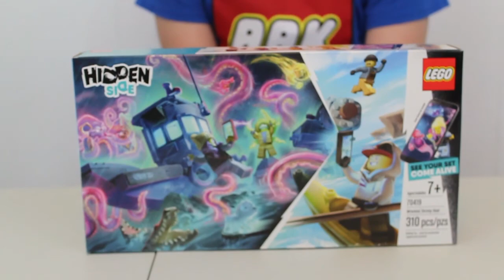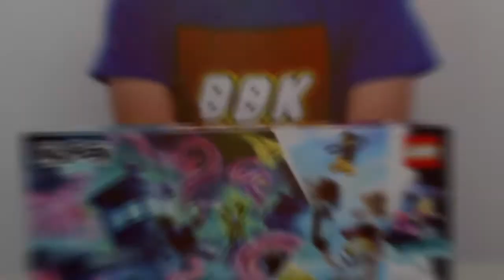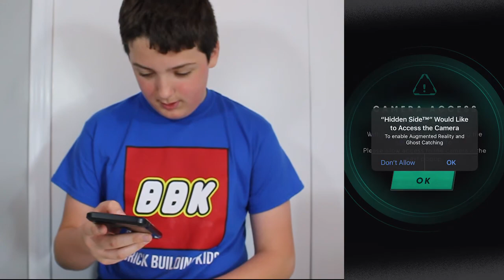LEGO Hidden Side Wrecked Shrimp Boat 70419 Speed Build Review and Game play with Alex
Alex picked up a new Hidden Side set and wanted to share it with you all.

Equipment we use:

Canon T6 Camera:

Neewer Camera Rig:

Canon EF-S 18-55 f/4-5.6 IS STM Lens

Canon EF 75-300mm f/4-5.6 III Telephoto Zoom Lens

YONGNUO YN50mm F1.8 Standard Prime Lens Large Aperture Auto Focus Lens

Zecti 15.7” Portable Carbon Fiber Camera Slider Dolly Track

fotoconic White Electric Motorized Rotating Turntable Display Stand

58mm Vivitar Professional UV CPL FLD Lens Filter Kit

Neewer Green Screen Backdrop, Pull-up Style, Portable Collapsible Chromakey Background with Auto-locking Frame

AGPtEK HD 1080P Video Capture Device Game Recorder

Get BBK Merchandise!